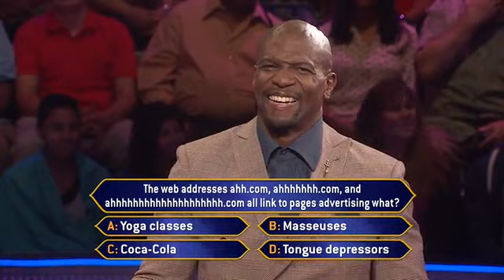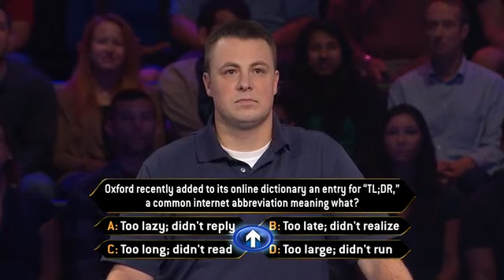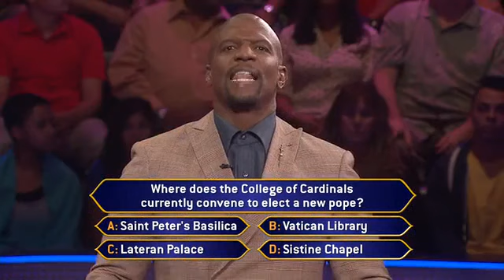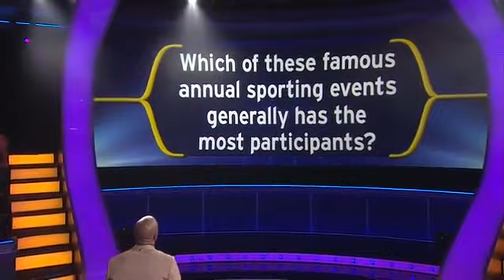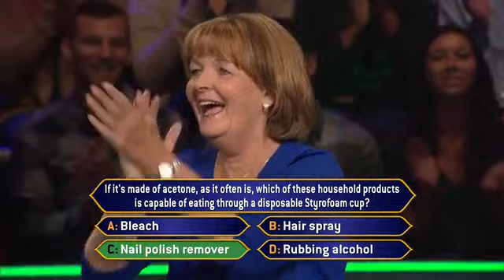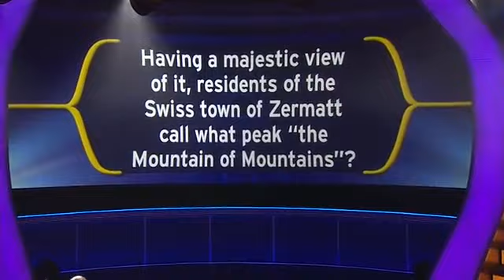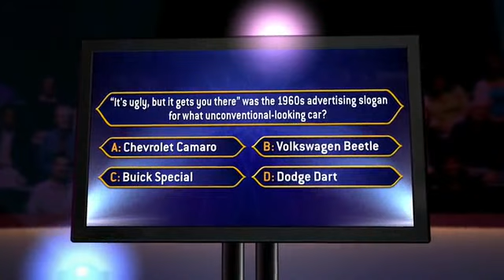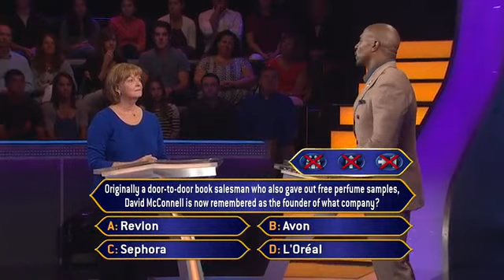Who Wants to Be a Millionaire (American game show) 24 October 9, 2014